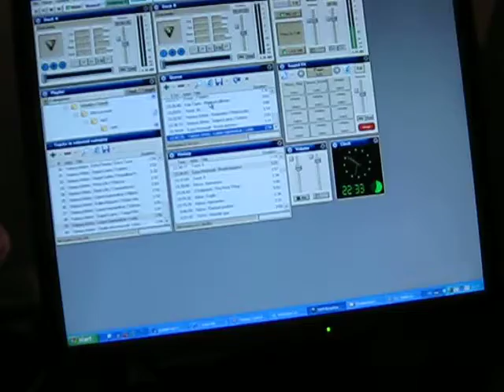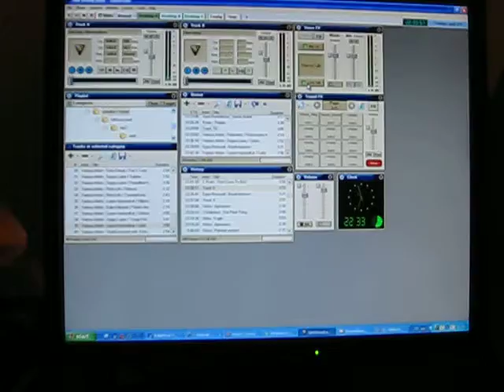radio 002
radionpitoa mikserillä